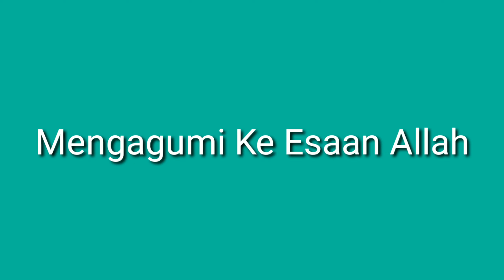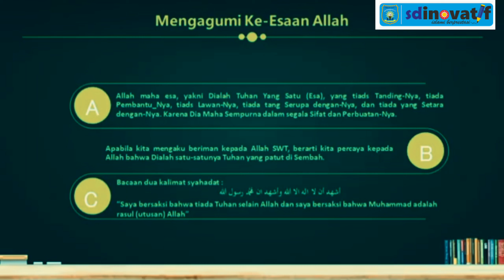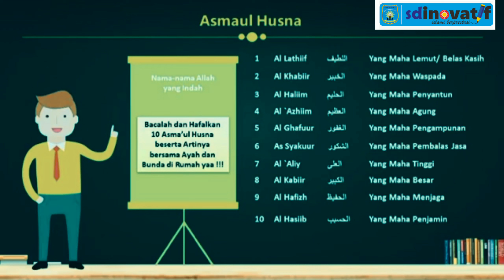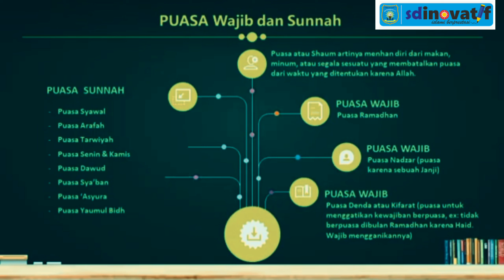Al Islam Kelas 3 (Ke Esaan Allah_Asmaul husna_Puasa)